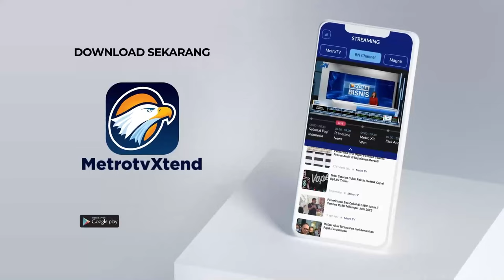BREAKING NEWS - Massa Aksi Kepung Gedung DPRRI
MetroTV, Ribuan massa hadir dalam seruan aksi 'Peringatan Darurat' Demokrasi di DPR. Mereka menyuarakan agar Demokrasi tidak diamputasi